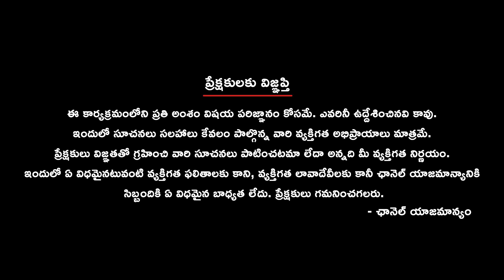Crackdown on Illegal Medicine Sales: Drug Control Officials Seize Drugs Worth 3 Lakh 18 Thousand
Authorities intensify efforts to combat illegal medicine sales, conducting raids across Telangana. Drug control officials are targeting both fake medicines and inflated pricing, seizing drugs worth 3 lakh 18 thousand rupees from unpermitted storage locations. This crackdown aims to safeguard public health and tackle illicit pharmaceutical practices.